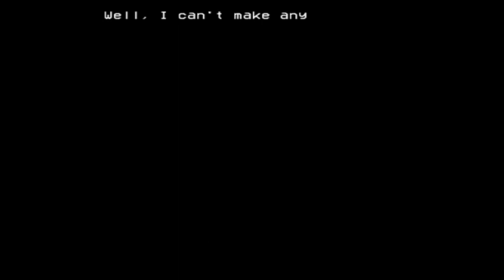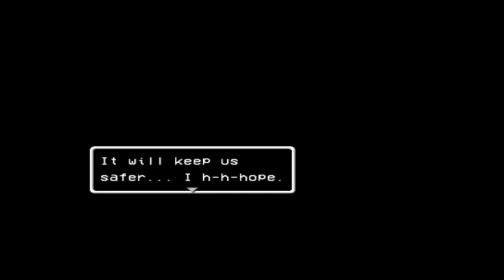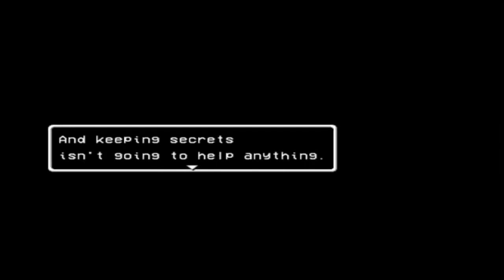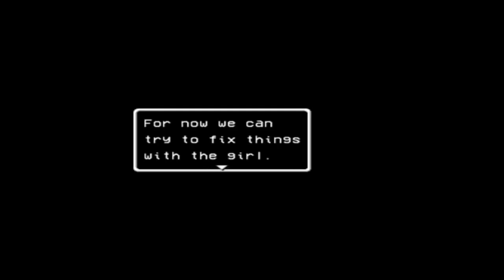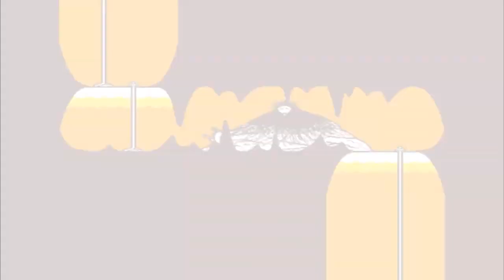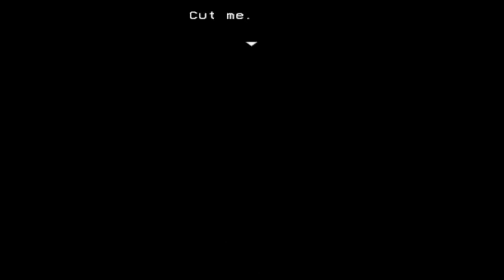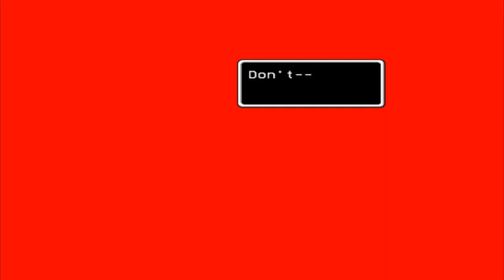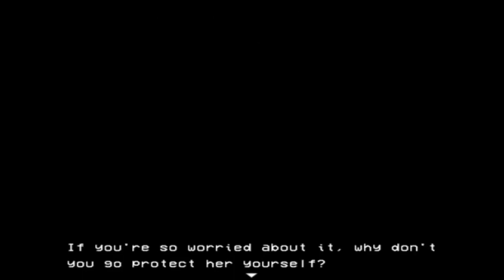LISA: The Joyful | The Whole Story (Full Longplay)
yep... this is a game I already beat before, but this is the full play-though in one video for anyone who is interested in that. This game is on par with the painful... it's only a little too short to be as great as the last one. But this is still an amazing follow-up to end the trilogy of LISA games. truly an adventure I will never forget, enjoy!